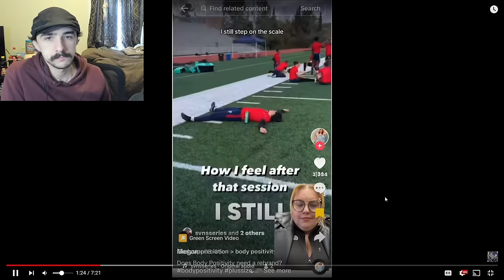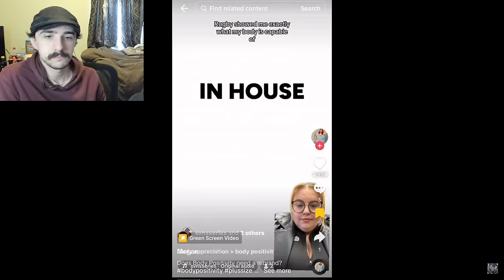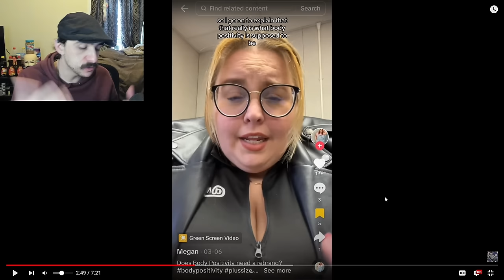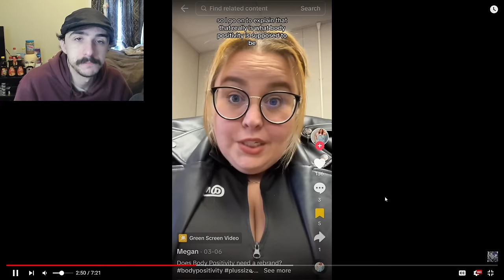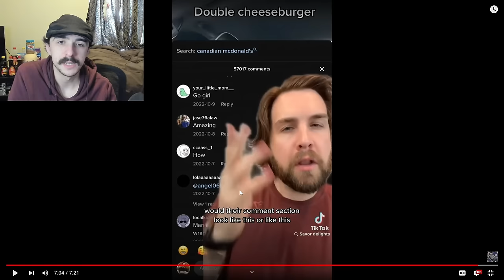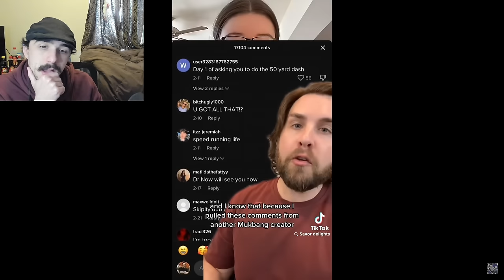She's Crying Because She's Fat...